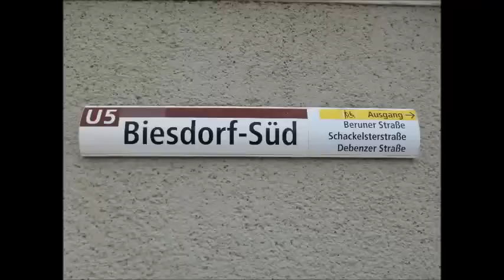U-Bahn Berlin - U-Bahnhof Biesdorf-Süd U5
Der Bahnhof wurde 1988 eröffnet. Er liegt im Ortsteil Biesdorf des Bezirks Marzahn-Hellersdorf. Nördlich des U-Bahnhofs liegt der Biesdorfer Baggersee. Der U-Bahnhof wurde am 1. Juli 1988 im Zuge der Ostverlängerung der damaligen Linie E, die bis dahin am U-Bahnhof Tierpark endete, als erste von zwei neuen Stationen eröffnet. Die vorerst neue Endstation der Linie E war der weiter östlich gelegene U-Bahnhof Elsterwerdaer Platz. Aufgrund der Planungen für ein neues Wohngebiet um das damalige Gut Hellersdorf entschloss man sich dazu, die bisher geplante Verlängerung der Linie E von Tierpark in Richtung Karlshorst und Schöneweide zu verwerfen und die dringend nötige Anbindung des vorgesehenen Wohngebietes zu sichern. Genau ein Jahr später, am 1. Juli 1989, war die Strecke nach Hellersdorf fertiggestellt, sodass die Linie U5 seitdem ihren östlichen Endbahnhof Hönow erreicht, der sich an der Grenze zum Bundesland Brandenburg befindet.